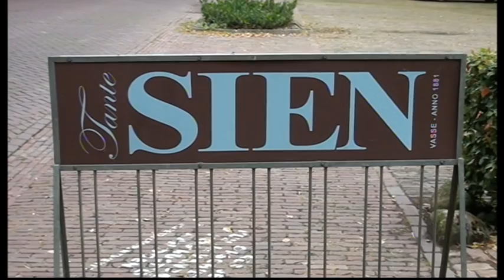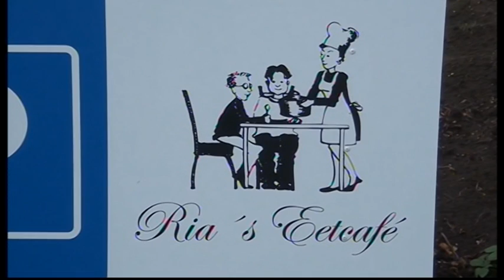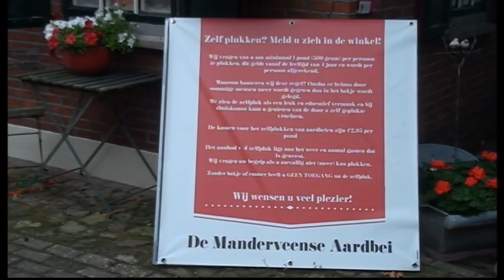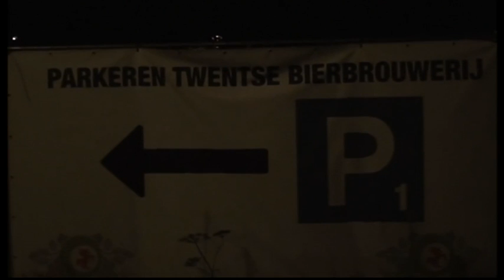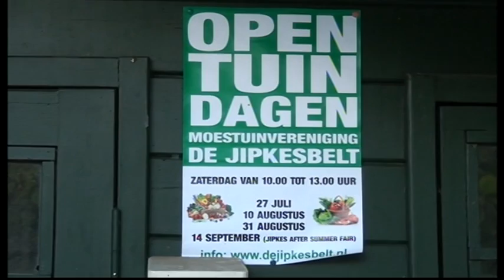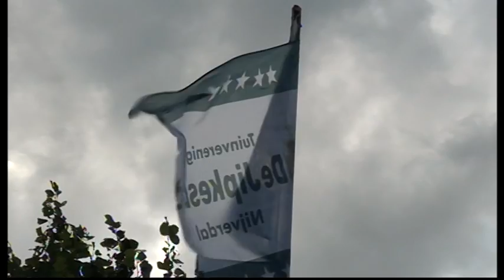Samenvatting. Impressie , Twente op zijn mooist 2019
impressie  Video  Twente op  zijn mooist ,,,
we zijn bezig met een mooie Video  Reportage te maken van.
Twente . Twente is een mooi  stukje landschap het  ligt in het oosten van Overrijssel  en het grenst een de  Duitste  grens
we zijn begonnen in het mooie plaatsje Vasse, en zo  Richting Manderveen  hier is het nog echt het  Boeren leven en Rust .en er  zijn nog mooie  Oude  Cafe's  te  vinden , bijna elk dorp heeft zijn eigen mooie Cafe .!! Twente is  en Blijft  Mooi.!!!...
ook zijn we in  Hulsen geweest (  Ingrid Hammers )  zij heeft een mooie Tuin met alles  er op en er aan  en vele soorten Bloemen en  Groentes ,men kan zelf de  bloemen  Plukken ,ik heb een mooie rond leiding mogen  hebben wil  Ingrid  bedanken  voor haar Gast- vrijheid ,en  voor de  Mooie  uitleg , !! , en op 31  Augustus is er een mooie opentuin dag en op  14  September heeft men  een  Jipkes Afhter fair. deze dag is er  van alles  te doen..De  Jipkesbelt is te vinden Richting  hulsen, en bijna na de  Brug links,..,..

zou zeggen  hou deze pagina  in de  gaten ,,, en alvast bedankt voor uw belangstelling  voor het  kijkken..  !!!